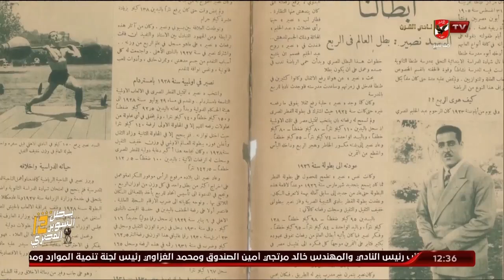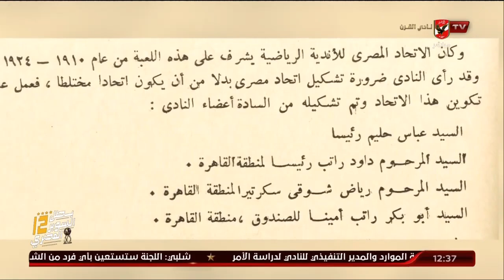الشموع الحمراء | داود راتب بك | ملك وكتابة